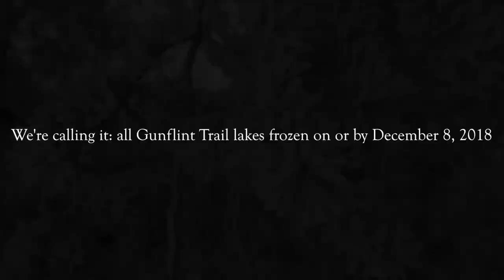Massive timberwolf on the lake and Gunflint Trail ice depth report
December 10, 2018 Winter Weather Update from the Gunflint Trail in northeastern MN. In this video, we fish (and catch!) enormous crappies, spot some wolves on the lake, and all Gunflint Trail lakes officially ice up for winter 2018-19. It's a beautiful early winter on the edge of the Boundary Waters Canoe Area Wilderness!